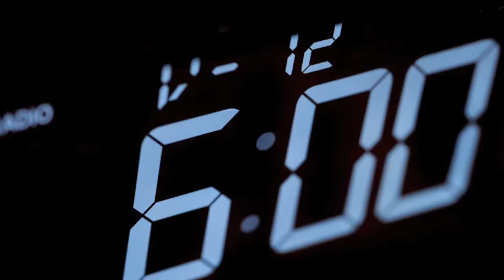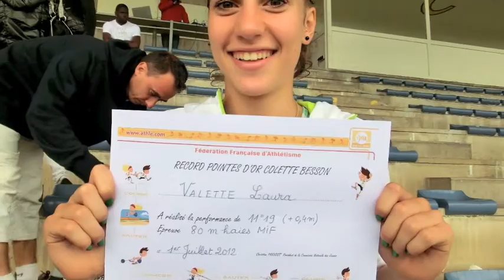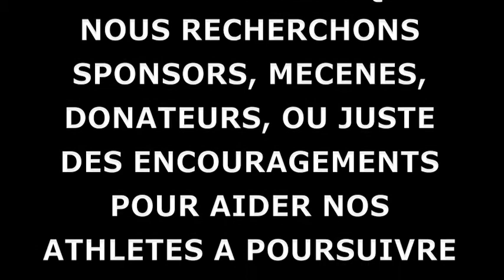ASPTT Nantes Sprint film Promotionnel saison 2011-2012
Petit Film promotionnel du groupe Sprint ASPTT Nantes. Saison 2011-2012